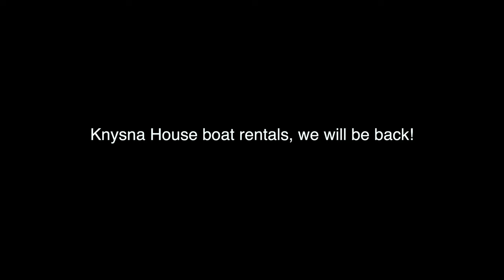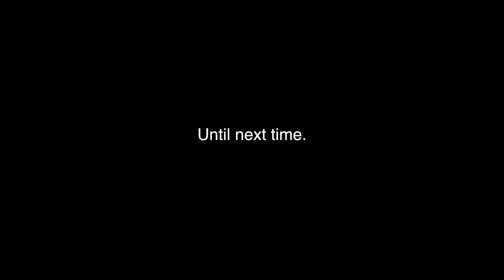KNYSNA LAGOON HOUSEBOAT FISHING - celebrating my 29th birthday with family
In this video I take my family out to the Knysna Lagoon to spend the day fishing on the water, for my 29th birthday.

We troll around for a couple of hours trying to catch fish but only manage to hook one small garrick. We end up grilling our backup lunch (boerewors) on the braai in best efforts to have a catch cook day on the lagoon.

It was a pleasure to finally get my wife out on the water and I hope to have many more family trips like this (hopefully better fishing in future though)!

I would highly recommend their extremely professional services!